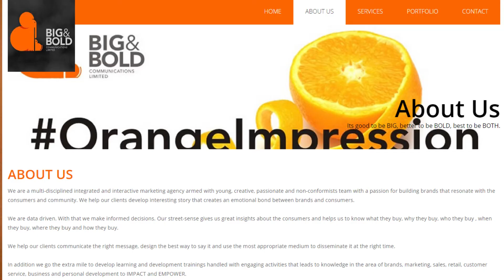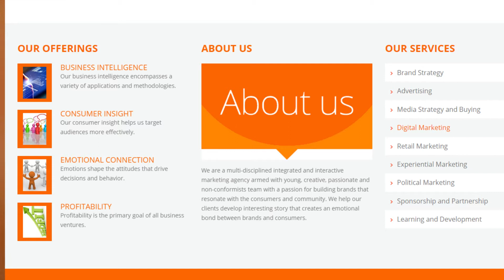TodayMedia’s interview series: Jide Adeyemi (Big & Bold Comm) PART 1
TodayMedia Solutions crew interviewed Jide Adeyemi, the chief brand strategist at Big & Bold Communications Ltd.
He talked about his new company’s services, the reasons why they are different from other marketing companies, his experience in the industry, etc.

BIG & BOLD COMMUNICATIONS LTD is a multi-disciplined integrated and interactive marketing agency armed with young, creative, passionate and non-conformists team with a passion for building brands that resonate with the consumers and community. They help their clients develop interesting story that creates an emotional bond between brands and consumers.